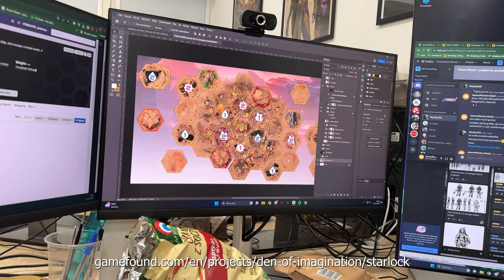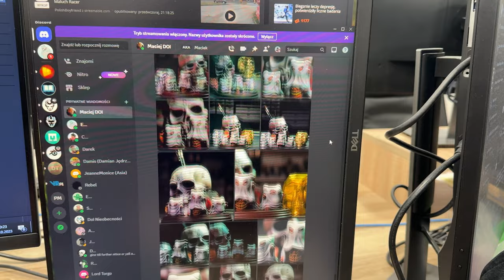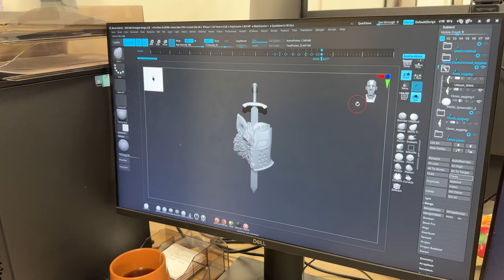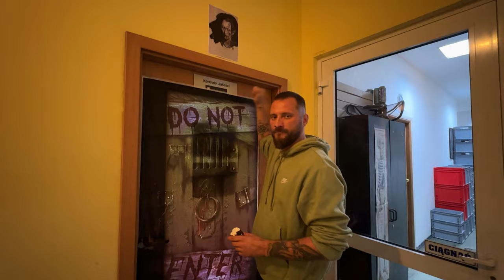STUDIO UPDATE # 193 - HALLOWEEN!!!